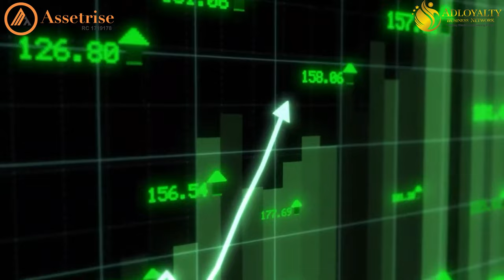UNDERSTANDING AGRICULTURAL BOULIVARD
Watch this video to understand how Agricultural Boulevard works at Assetrise Limited